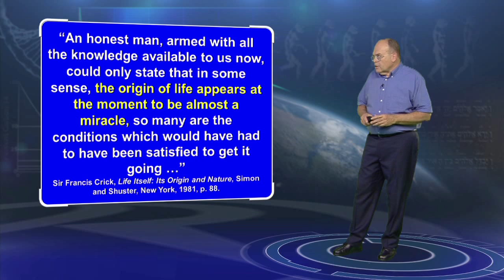The Miracle of the Origin of Life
“An honest man, armed with all the knowledge available to us now, could only state that in some sense, the origin of life appears at the moment to be almost a miracle, so many are the conditions which would have had to have been satisfied to get it going …” (Francis Crick, Life Itself: Its Origin and Nature, Simon and Schuster, New York, 1981, p. 88.)